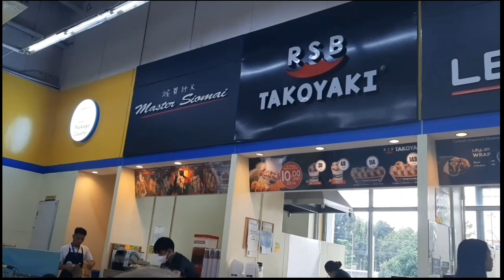takoyaki akoni foodtrip roadtrip travel cagayandeoro